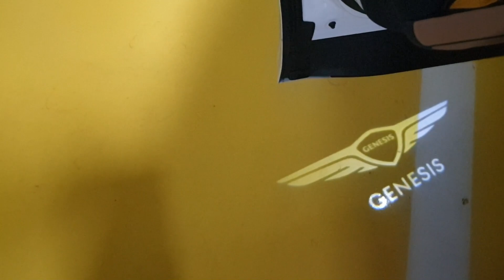★참지 못하고 또 달아버렸습니다.★ - 가니가니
또또또또또...
참지 못하고
달아버렸습니다.
요즘엔 많이 저렴해진 도어 스팟램프,
단돈 2만원으로 감성 업~
하는 방법 안내 해드릴께요
옆에 타시죠~